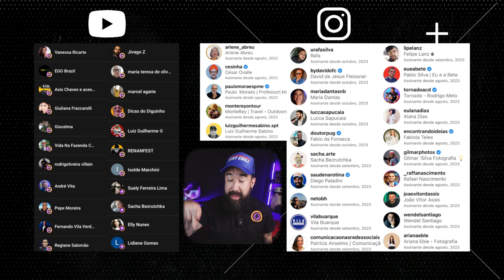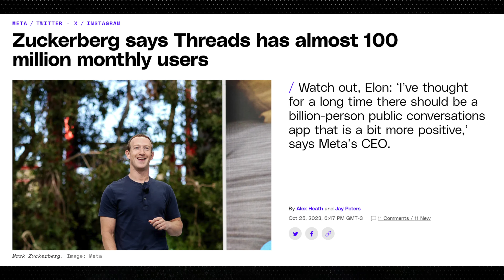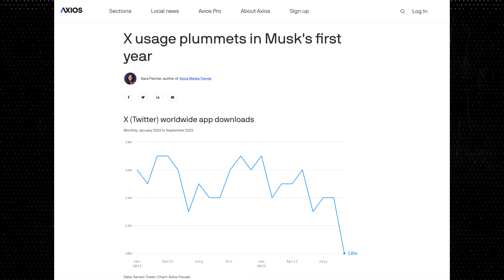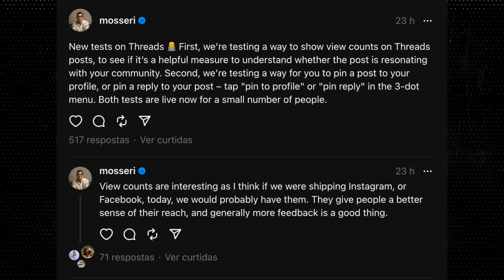THREADS tá CORRENDO (e Twitter tá esquisito)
📣 Sejam todos muito bem-vindos de volta ao canal do Josmi! Hoje, estamos trazendo para vocês as atualizações mais recentes do Instagram e o destaque vai para o aplicativo "Threads." O Instagram não para de nos surpreender, e com o Threads não é diferente. Prepare-se para ficar por dentro das últimas novidades que prometem revolucionar a sua experiência na rede social!

GIFs na Plataforma 🎉
Já pensou em deixar suas conversas no Threads ainda mais animadas? Com a mais recente atualização, agora você pode! Josmi vai te mostrar como é fácil adicionar GIFs às suas mensagens no Threads e fazer suas conversas ficarem cheias de vida.

Enquetes nos Posts 📊
O Instagram está sempre buscando maneiras de interagir mais com seus seguidores. Agora, você pode criar enquetes diretamente nos seus posts. Josmi vai explicar passo a passo como aproveitar essa nova funcionalidade para obter mais engajamento e interação com sua audiência.

100 Milhões de Usuários Ativos 🌟
O Threads atingiu um marco impressionante! Com mais de 100 milhões de usuários ativos, está claro que o aplicativo está ganhando força e popularidade. Josmi vai analisar o que isso significa para você e como isso pode afetar sua presença online.

Posts Fixados 📌
Mantenha os posts mais importantes sempre visíveis! Agora, você pode fixar suas publicações favoritas no Threads para que elas estejam sempre em destaque no topo do seu perfil. Josmi vai te mostrar como usar essa funcionalidade de forma eficaz.

Contador de Views 📈
Agora você pode acompanhar de perto o desempenho de suas postagens com o contador de views. Josmi vai te dar dicas valiosas sobre como usar essa métrica para melhorar sua estratégia de conteúdo no Threads e no Instagram em geral.

Prepare-se para ficar por dentro de todas essas atualizações incríveis que o Instagram e o Threads têm para oferecer. Não perca este vídeo repleto de informações valiosas que vão ajudar você a tirar o máximo proveito das novas funcionalidades. 🔥🚀